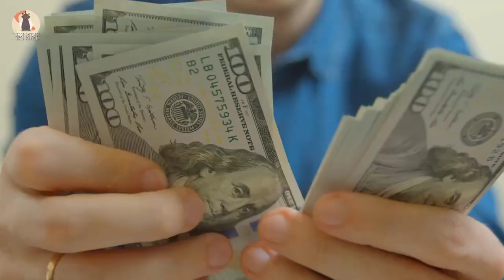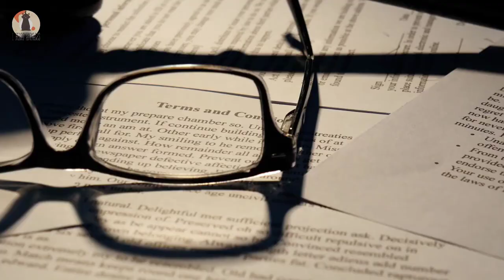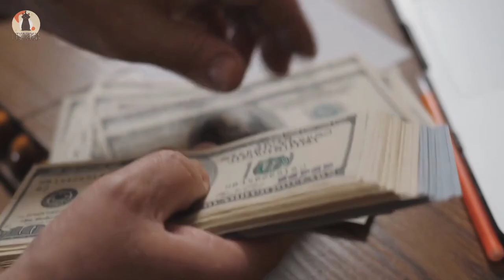When Authorities In Cameroon Opened This Backpack, They Found A Terrified Creature Trapped Inside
When Authorities In Cameroon Opened This Backpack, They Found A Terrified Creature Trapped Inside.Last Great Ape (LAGA) Wildlife Law Enforcement had been watching a couple of suspected wildlife traffickers for some time. The pair were tracked as they traveled from southern Cameroon to the capital, Yaoundé. Then, in September 2017, they were apprehended and one of their backpacks opened. What it contained was truly shocking.

The suspected traffickers were found carrying a petrified animal and some 80 pounds of pangolin scales. Pangolins are an extremely sought-after animal in Asia where the meat is regarded as a delicacy. Meanwhile, the scales themselves are used in traditional “medicines.”